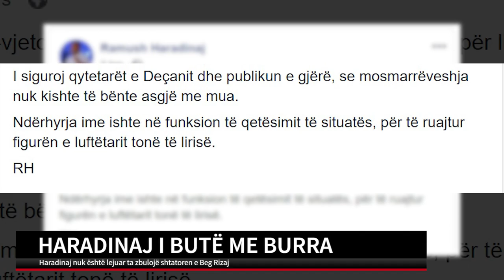HARADINAJ I BUTË ME BURRA | T7